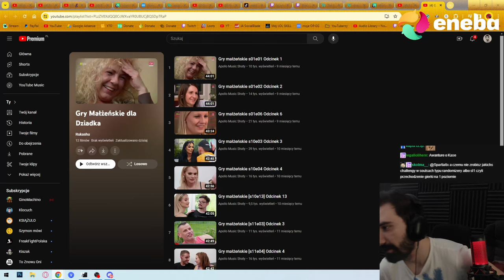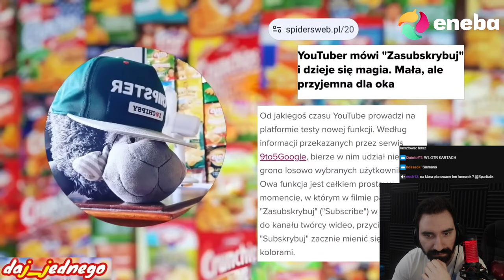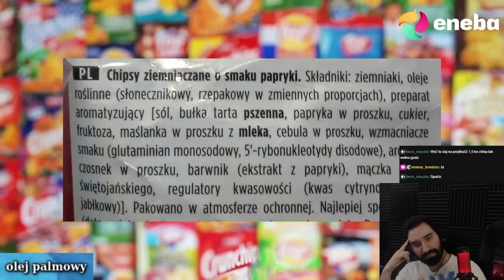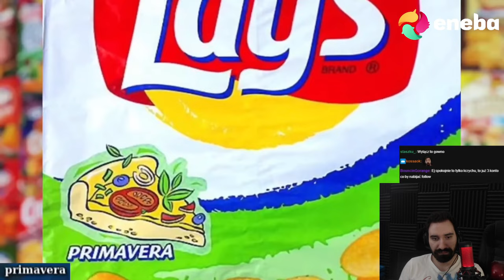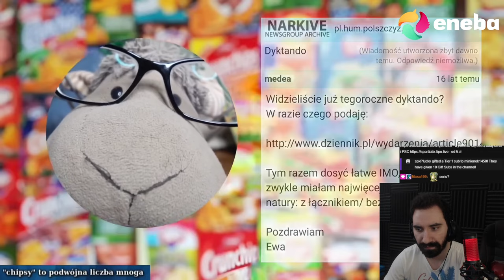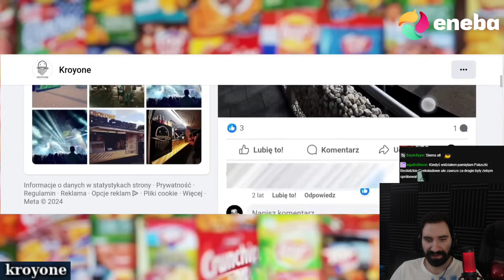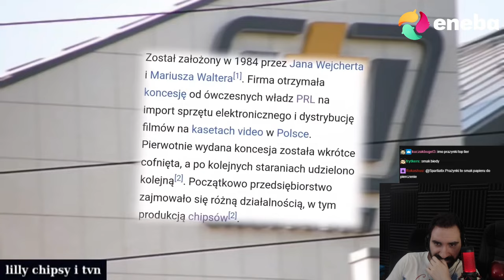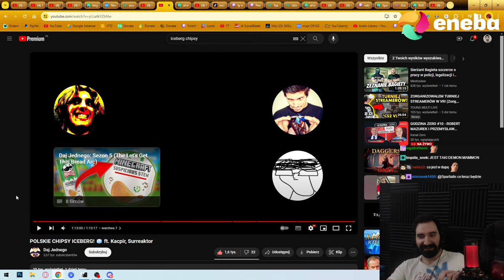WIELKA HISTORIA CHIPSÓW W POLSCE 😱 | Oglądam